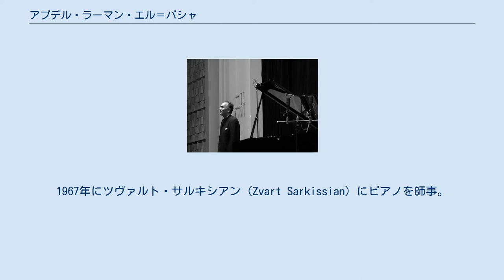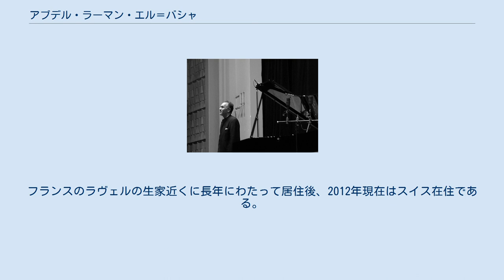アブデル・ラーマン・エル＝バシャ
アブデル・ラーマン・エル＝バシャ（عبد الرحمن الباشا, Abdel Rahman El Bacha, 1958年10月23日 - ）は、アラブ系レバノン人のピアニスト・作曲家。
 日本語ではアブデル・ラハマン・エル＝バシャとも表記され、ラテン文字でもAbdel Rahman El BashaやAbdel Rachman El Bachaなどの表記がある。
 ベイルートにて芸術家の家庭に生まれる。
母親は民謡歌手、父親は西洋音楽にも造詣の深いポピュラー音楽の作曲家。
おじは有名な画家であるという。
1967年にツヴァルト・サルキシアン（Zvart Sarkissian）にピアノを師事。
（サルキシアンはパリ音楽院でマルグリット・ロンやジャック・フェヴリエに学んだアルメニア人のピアニストであった。） 10歳でクラウディオ・アラウに将来を嘱望され、1974年よりフランスやソ連、イギリスの各国政府より奨学金を授与するとの申告を受ける。
少年時代よりフランス語学校に通ってフランス文化に親近感があったことから、パリ音楽院に入学、ピアノ科のほかにピエール・サンカンの作曲科にも学び、ピアノ、室内楽、和声法、対位法の4科で首席をとった。
 1978年6月に、ブリュッセル国際エリザベト王妃コンクールにおいて世界の桧舞台に登場し、19歳にして全会一致で優勝、聴衆賞も授与された。
しかし、すぐに演奏活動には着手せず、数年間を費やして、さらなる研鑽を積み重ね、レパートリーを広げることに没頭した。
その後は、ザルツブルク・モーツァルテウムやパリ・シャンゼリゼ劇場でのリサイタルや、ベルリン・フィルハーモニー管弦楽団やアムステルダム・コンセルトヘボウ管弦楽団との共演を皮切りに、ヨーロッパ各地やロシア、日本（初来日は1980年）、中東、米国、中南米で演奏旅行を行なっている。
世界各地の主要なオーケストラに客演し、これまでにベルリン・フィルハーモニー管弦楽団やロイヤル・フィルハーモニー管弦楽団、パリ管弦楽団、NHK交響楽団、スイス・ロマンド管弦楽団などと共演。
 日本では非常にフットワークの軽い人物で、スタジオ・ルンデや地方の小ホールの招聘にもすぐ応じるため、音楽事務所よりも聴衆の支持を受けてきた存在である。
 レパートリーは幅広く、約60のピアノ協奏曲のほか、バッハ、モーツァルト、ベートーヴェン、シューベルト、シューマン、ショパン、ラフマニノフ、シェーンベルク、ラヴェル、ウェーベルン、プロコフィエフ、ビシャーラ・エル＝コーリーなど。
1983年にフォルラーヌ・レーベルでプロコフィエフの初期作品を録音、これによりシャルル・クロ・アカデミー大賞を獲得。
授賞式ではプロコフィエフ未亡人が賞を手渡した。
このほかに、同レーベルには、バッハやラヴェルの協奏曲のほか、シューマン、ラヴェル、シューベルトの作品集、ベートーヴェンのピアノ・ソナタ全曲を録音する。
 エヴァ・ポドレスとの共演によるショパンの歌曲集の録音は、ディスク・リリック・アカデミーよりジェラルド・ムーア賞（最優秀伴奏者賞）を授与された。
ショパンのピアノ曲を作曲年代順に全曲録音している。
2002年3月にはナントで、6日間で16回の連続リサイタルを行い、ショパンの独奏曲すべてを暗譜で演奏。
この企画は、翌2003年7月のロック＝ダンテロン音楽祭や、同年ポルトガルでのシントラ音楽祭、アヴィニョンでの15回連続リサイタルにおいても行われた。
指揮者シュテファン・ザンデルリングとブルターニュ管弦楽団と共演して、ショパンのピアノとオーケストラのための作品全集を録音し、2枚組のCDとして発売された。
2004年9月に、大野和士の指揮とベルギー・モネ歌劇場管弦楽団との共演により、ブリュッセルでプロコフィエフのピアノ協奏曲を全曲録音した。
 現在はTRITONへバッハの平均律を録音し、華麗な難曲は手掛けなくなったものの、活動は継続している。
 フランス文化省とレバノン大統領から叙勲された。
フランスのラヴェルの生家近くに長年にわたって居住後、2012年現在はスイス在住である。
未成年の頃からフランス滞在を続けているため、レバノンとフランスの両方の国籍をもっている。